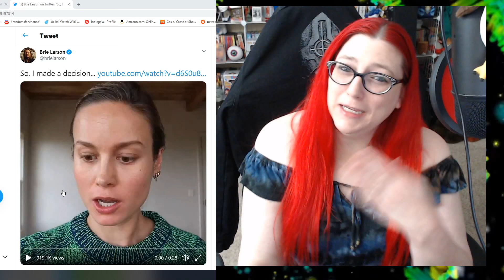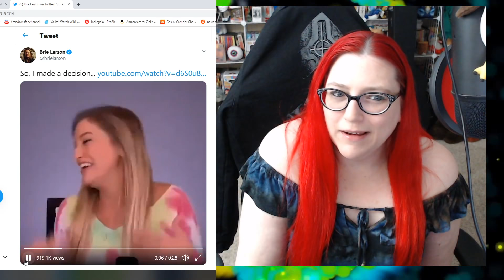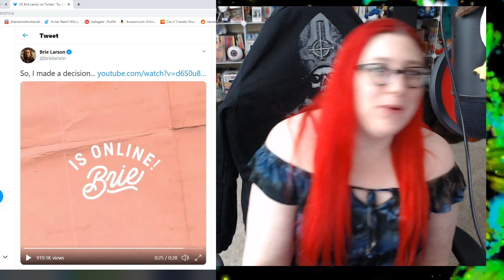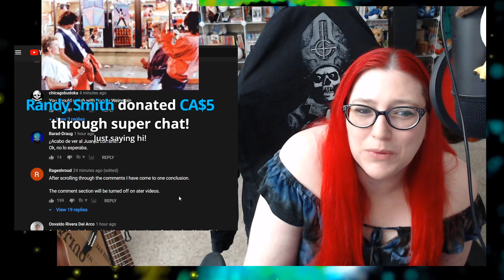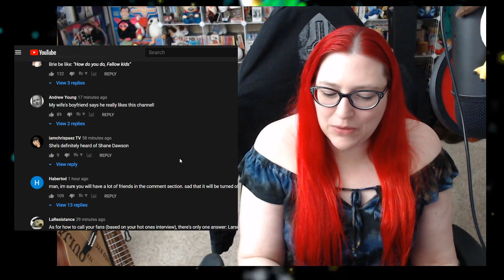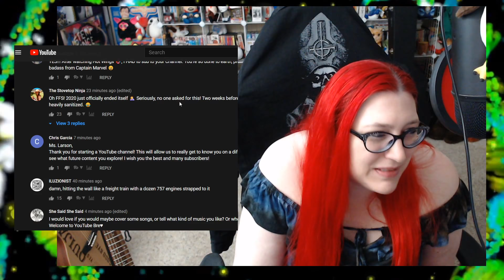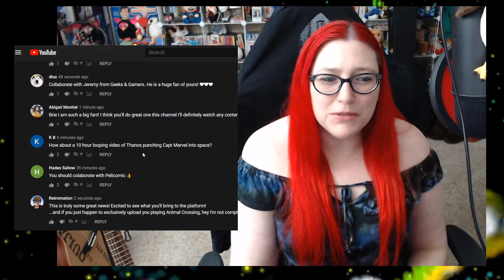Brie Larson Is A YouTuber Now! | Can't Work In Hollywood? Bring Your Entorage W/You Here!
The end is nigh. Brie Larson comes to YouTube.

*Under no circumstances am I in anyway indicating anyone should ever contact this oscar winning celebrity movie star. We are just looking at her comments and channel out of curiosity*